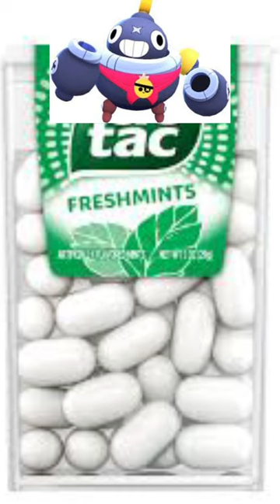Brawlers as snacks